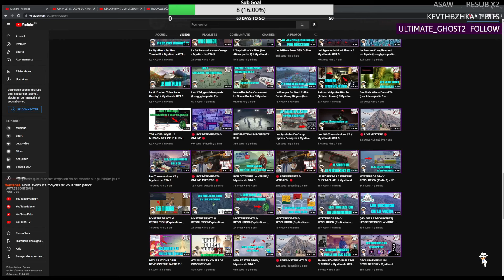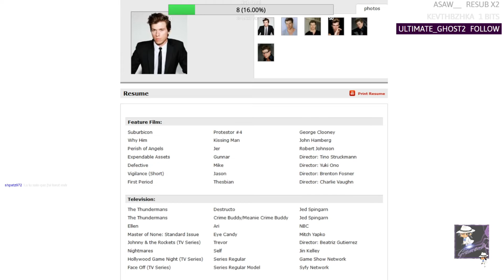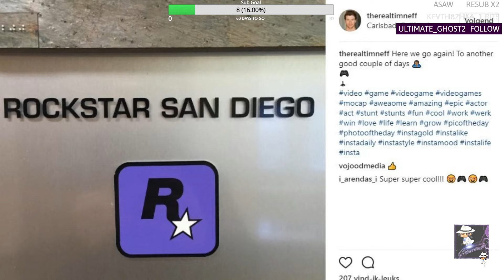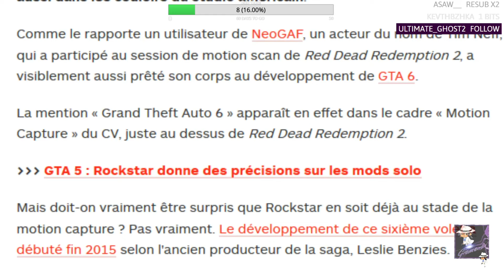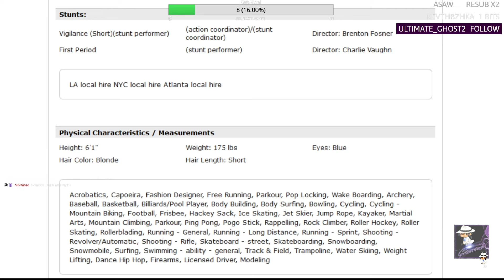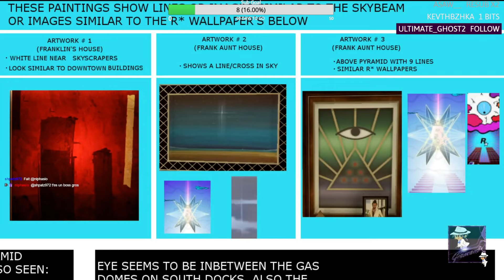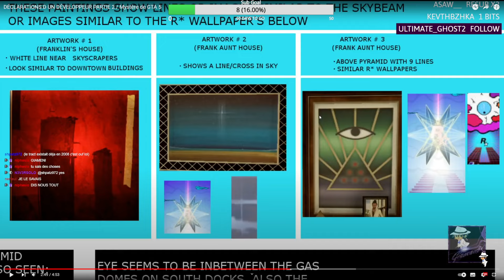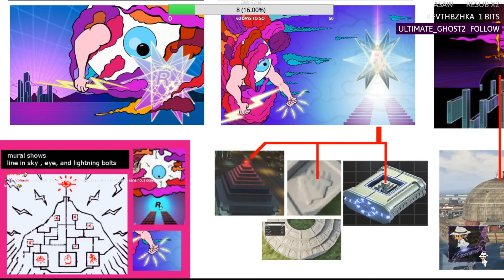Gta 6 est en cours de production Rétrospective Mystère GTA V 32 / Rediff live Twitch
Voici la 32ème partie des rediffusions des lives rétrospective mystère

*VIDEOS MYSTERE DE GTA 6*